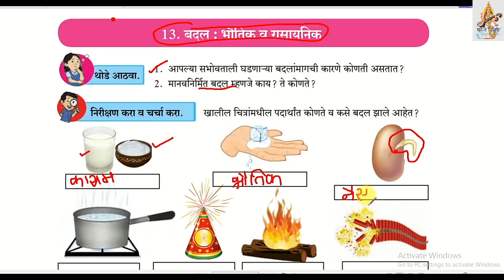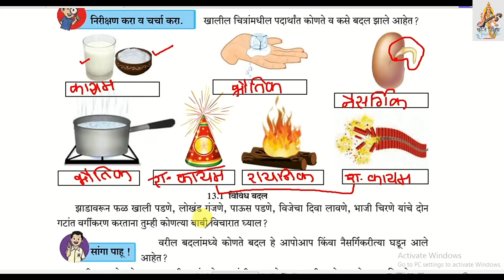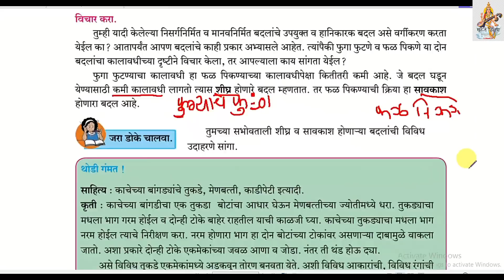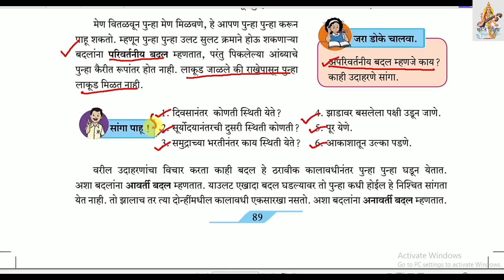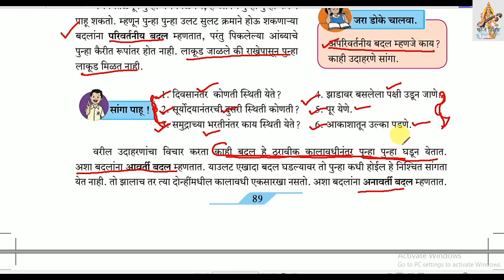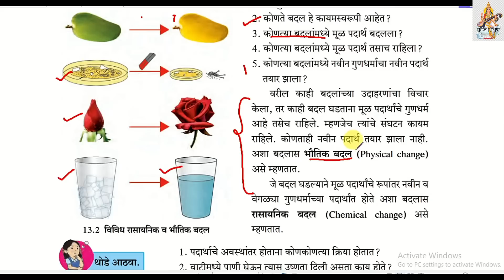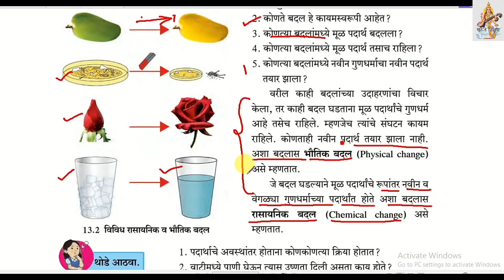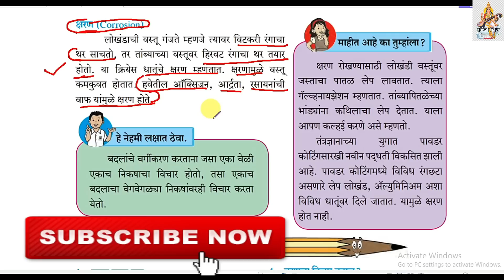13.बदल भौतिक व रासायनिक सातवी विज्ञान Badal Bhoutik v Rasayanik Class 7th Science Marathi Medium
13.बदल भौतिक व रासायनिक
इयत्ता  सातवी

Badal Bhoutik v Rasayanik Class 7th Science Marathi Medium,
changes physical and chemical in marathi,

नमस्कार विद्यार्थ्यांनो सहज शिक्षण या यु ट्युब  चॅनेल वर आपण पाचवी ते दहावी सर्व विषय अगदी मोफत शिकू शकता .
जय महाराष्ट्र